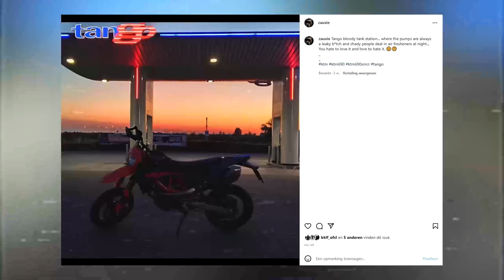Riding The KTM 690 SMC R On A GNARLY HOT Summer Day!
Well lets go riding the ktm 690 smc r on a gnarly hot summer day!? I mean why not! WRONG! it was brutal haha in this video it was 34 degrees *Celsius* very hot specially if your riding in full gear mate!

ALSO! Let me know if you have something you want to see/hear me talk about in videos!

00:00 Intro
00:19 Start of the Ep
01:55 Tango bloody Tankstation
02:35 Just some chatting
06:05 Just some riding
08:25 Outro

Upnext: Most likely an other motovlog on the ktm 690 smc r